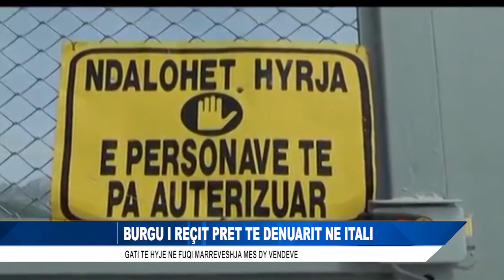BURGU I REÇIT PRET TE DENUARIT NE ITALI